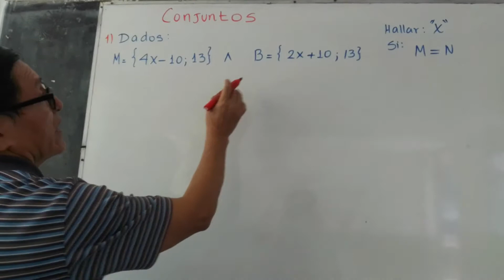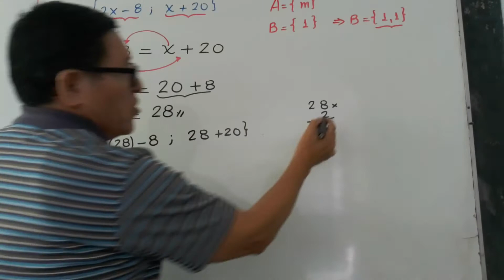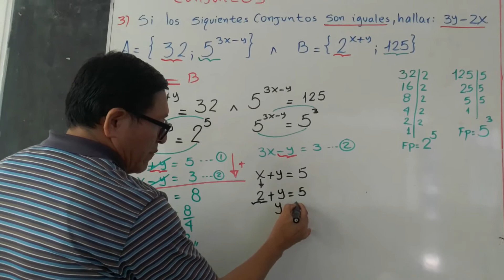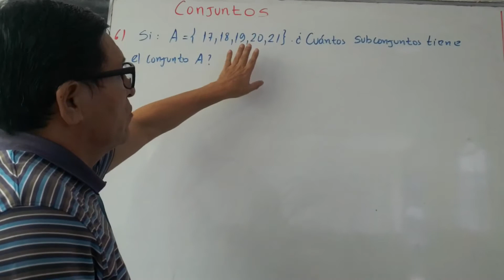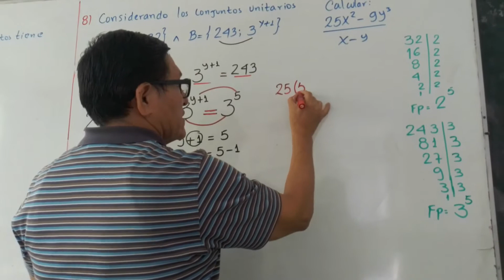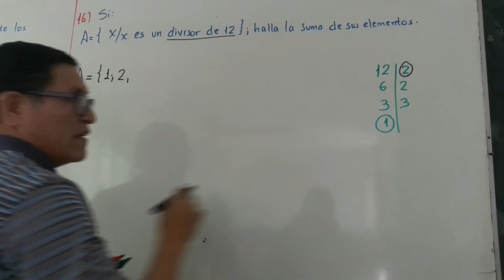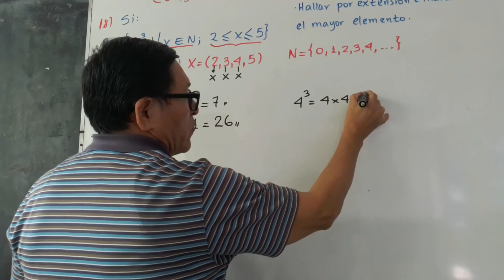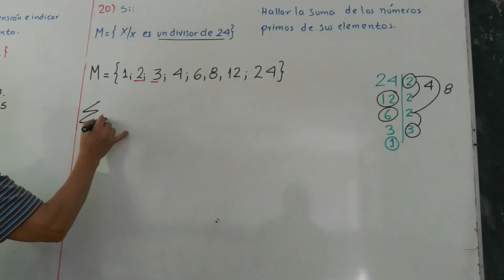TEMA: CONJUNTOS - 2 SEC (ARITMÉTICA)